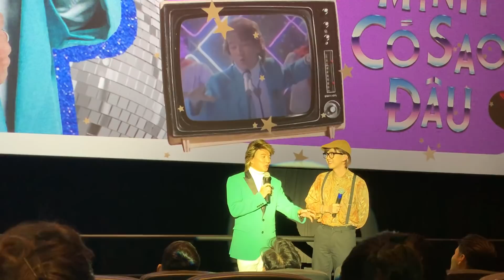Đây là lí do vì sao Trường Giang hết ế vẫn được đóng MV Một mình có sao đâu của Đàm Vĩnh Hưng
Ca sĩ Đàm Vĩnh Hưng trả lời báo chí về MV Một mình có sao đâu trong buổi họp báo